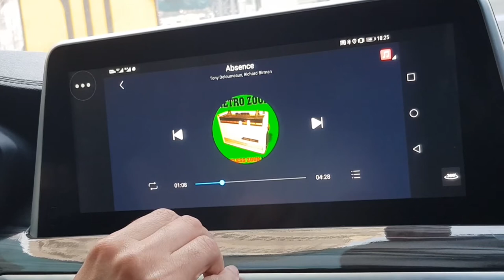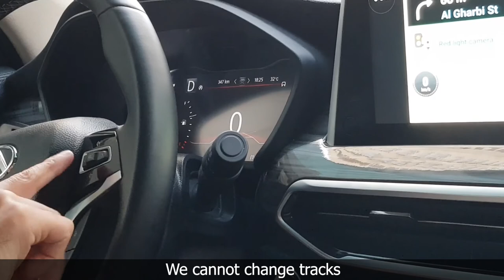Case #7: SAIC Motor - Maxus / LDV D90 - EasyConnect & Steering Wheel Commands Remark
When using EasyConnect for Navigation for example, the steering wheel commands to control the music tracks are not replying anymore, even when using the Audio Player from EasyConnect

Car Brand: SAIC Motor - Maxus (LDV)
Car Model: D90 Executive Luxury 4WD - 2020 (GCC Specs)
Case Type: Remark
Case Status: Open [01/07/2020 - *] and sent to SAIC Motor

It's in Chinese, but can be translated via Chrome/Google Translate